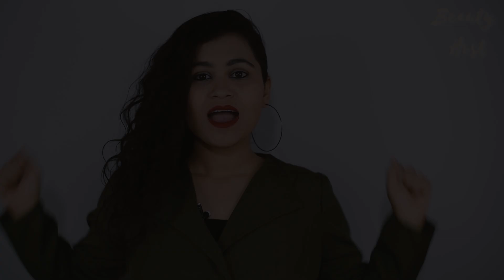BB Cream or Foundation - Which is Better? कौन सा ज्यादा अच्छा है?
Find out which is better BB cream of foundation?
Foundation and BB creams are used interchangeably and people are confused about which is better in between these two.

Our beauty host Tehzeeb compares and tells you if foundation or beauty host is a better option for you to use.